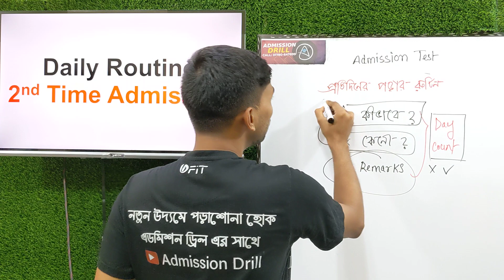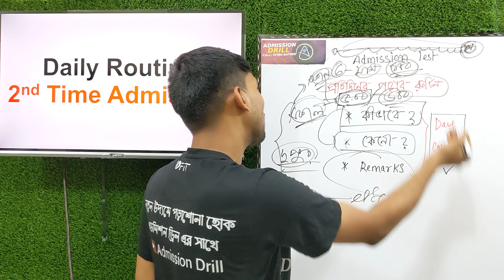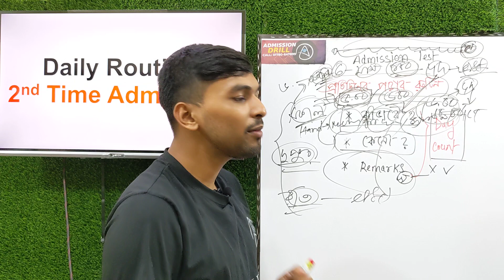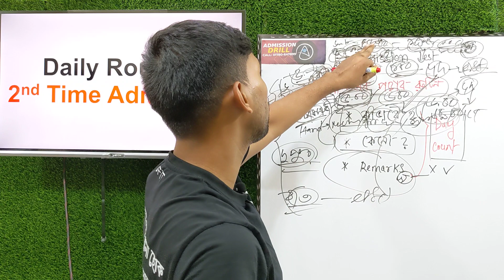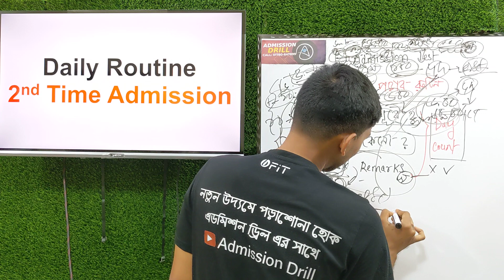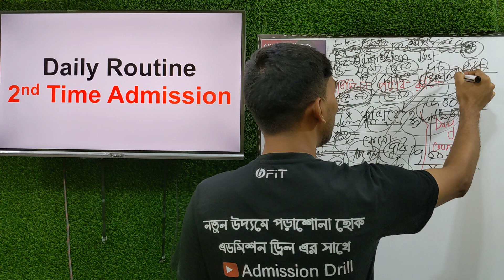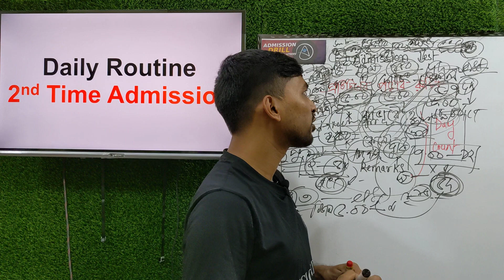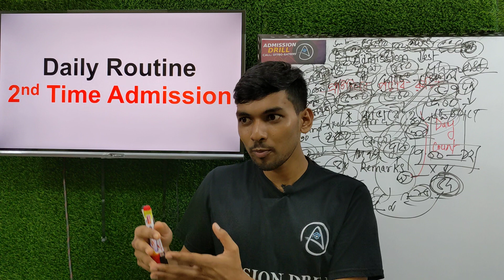ডেইলি পড়ার রুটিন : সেকেন্ড টাইমারদের || Daily Admission Study Plan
🔴Paid Batch এর কোর্স ফি সম্পর্কে:
⏭️ডিসকাউন্ট সহ ২টি ব্যাচের যেকোন ব্যাচে ভর্তির জন্য বর্তমান ফি :
✅গুচ্ছ, রাবি , চবি , BUP ৮-৯ মাসে র ফুল কোর্স ফি ৪০% ছাড়ে মাত্র ২৩৯৯ টাকা।
✅ জাহাঙ্গীরনগর + গুচ্ছ, রাবি , চবি , BUP ৮-৯ মাসের ফুল কোর্স ফি ৪০% ছাড়ে মাত্র ২৮৯৯ টাকা।

মানবিক বিভাগের এডমিশন টেস্টের পূর্ণাঙ্গ প্রস্তুতি হবে Admission Drill এবং "Drill Publication & Admission Drill" চ্যানেলের মাধ্যমে।
মানবিকের ভর্তি পরিক্ষার প্রস্তুতির জন্য বাংলা ইংরেজি ও জিকে সহ সব বিষয়ের ক্লাস গুলো পেয়ে যাবে এই চ্যানেলটিতে।
তাই দ্রুত সাবসক্রাইব করে, যুক্ত হয়ে যাও 'Admission Drill-মানবিক প্রস্তুতি' চ্যানেলের সাথে।

মানবিকের ভর্তি পরিক্ষার প্রস্তুতির জন্য বাংলা ইংরেজি ও জিকে সহ সব বিষয়ের ক্লাস গুলো পেয়ে যাবে:

🔴Official Facebook Page: Drill Publication